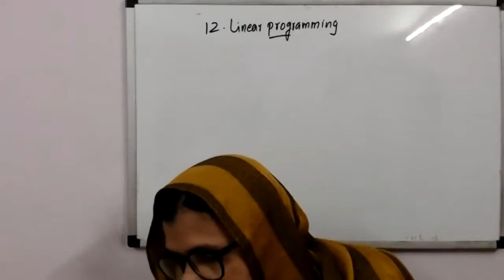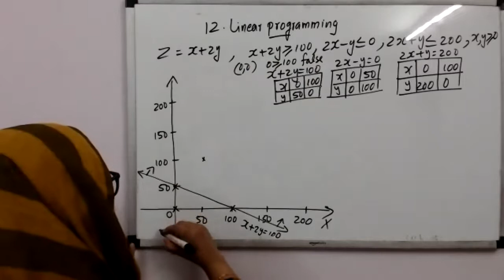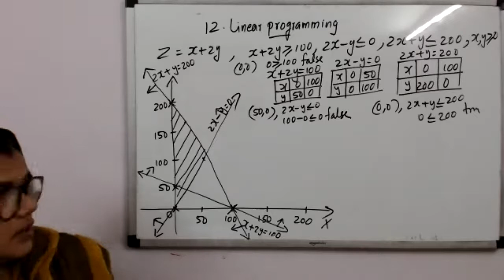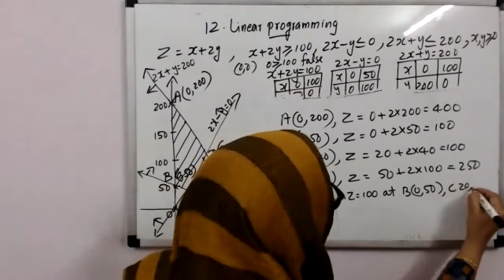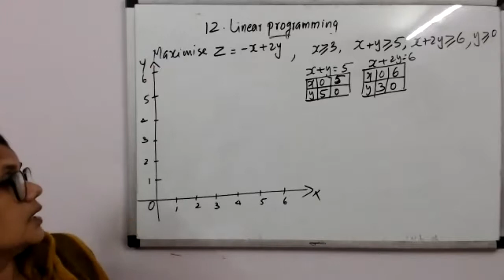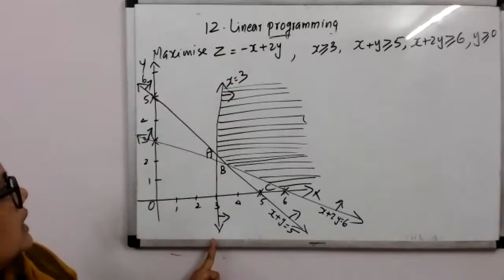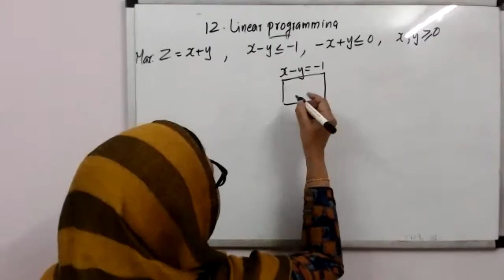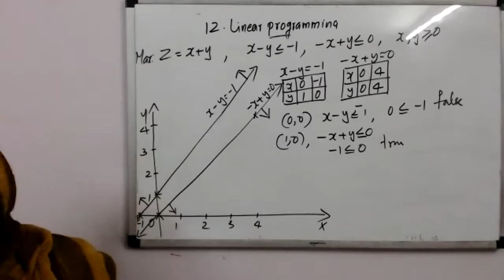Mathematics | NCERT | Class 12 | Ch.12 | LINEAR PROGRAMMING | PART 3 | LIVE INTERACTIVE